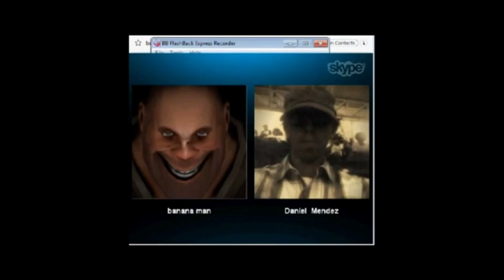TheSkypeShow: DBZ Xenoverse 2 - Kamehameha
TheSkypeShow is Dead. the videos i am uploading will be the final videos.

1.st Outro Song: Dreamer by. Kelly Donovan & Axl 'yung Axe' Campbell
2ed Outro Song:
Song : Random
Artist : MertBanana
3rd Outro Song:
Track: Random